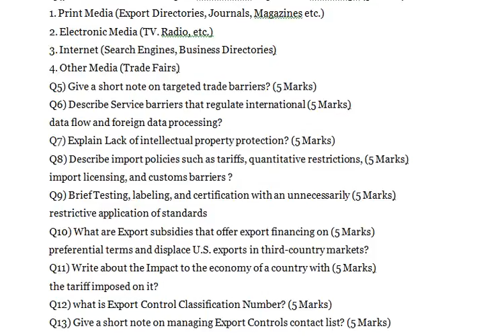Export Management - Describe the theory of international trade and commercial policy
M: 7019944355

Export Management

Q1) Describe the theory of international trade and commercial policy (5 Marks)
Q2) Explain the below term’s of trade in brief. (5 Marks)
a) Barriers
b) Strategic
c) Traffics
d) Subsides
Q3) Explain the Pro’s and con’s of export and free trade? (5 Marks)
Q4) Give a short note on Export Promotion ? Explain the following ? (5 Marks)
1. Print Media (Export Directories, Journals, Magazines etc.)
2. Electronic Media (TV. Radio, etc.)
3. Internet (Search Engines, Business Directories)
4. Other Media (Trade Fairs)
Q5) Give a short note on targeted trade barriers? (5 Marks)
Q6) Describe Service barriers that regulate international (5 Marks)
data flow and foreign data processing?
Q7) Explain Lack of intellectual property protection? (5 Marks)
Q8) Describe import policies such as tariffs, quantitative restrictions, (5 Marks)
import licensing, and customs barriers ?
Q9) Brief Testing, labeling, and certification with an unnecessarily (5 Marks)
restrictive application of standards
Q10) What are Export subsidies that offer export financing on (5 Marks)
preferential terms and displace U.S. exports in third-country markets?
Q11) Write about the Impact to the economy of a country with (5 Marks)
the tariff imposed on it?
Q12) what is Export Control Classification Number? (5 Marks)
Q13) Give a short note on managing Export Controls contact list? (5 Marks)
Q14) what are Export subsidies (trade promotion)? (5 Marks)
Q15) Describe India’s export trade with the help of the following points? (10 Marks)
a) Historical perspective.
b) Trends
c) Composition of exports
d) Traditional and non-traditional exports
e) Direction of export trade
f) Principle products of export
g) Services
h) Tourism
i) Software and I.T enabled services
Q16) Explain in brief India’s export potential . (Marks 10)
With the help of following points?
a) Categories of export
b) India’s export potential by 2020
c) Export potential in agricultural products, processed foods, marine products, textiles, gem &  Jeweler, leather.
d) BPO
Q17) Explain International marketing with the help of following points?
a) Marketing Process
b) International Trade
c) Marketing strategy/Plan
d) New product planning for export marketers
e) Needs and importance
f) Designing products for export
g) Product positioning in overseas market
h) Concept of marketing mix
i) Agent, selection and appointment
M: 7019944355